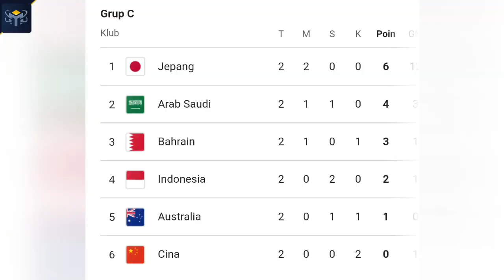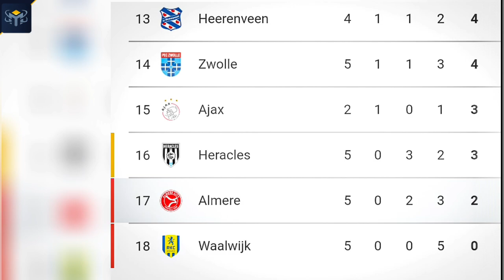TIMNAS INDONESIA MAKIN KUAT!! MEES HILGERS DAN ELIANO REIJNDERS SIAP LAWAN BAHRAIN!!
Midasplay Sport Media - Timnas Indonesia makin kuat dengan bergabungnya Mees Hilgers dan Eliano Reijnders untuk melawan Bahrain. Kualifikasi Piala Dunia 2026 zona Asia saat ini menjadi sorotan karena Timnas Indonesia berhasil menahan imbang 2 negara yang sudah sering lolos ke piala dunia, yaitu Arab Saudi dan Australia. Berikutnya Indonesia harus menghadapi Bahrain yang merupakan musuh lama Indonesia. Ikuti Beritanya Bersama Midasplay.

Channel ini dibuat hanya untuk hiburan semata & Usia 18+, Jika menurut anda video ini mengandung hal yg tidak baik. Dimohon untuk tidak meniru.